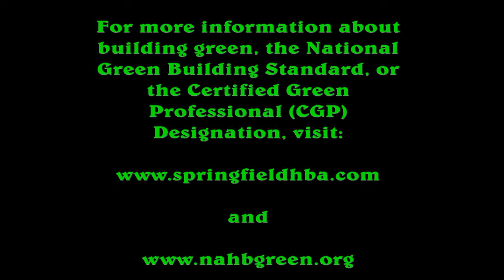HBA Green Building Tip #2: Open Headers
In January 2011, the HBA of Greater Springfield announced it would partner with Habitat for Humanity of Springfield to build the first two homes in Habitat's new Builders Circle development. The homes will be certified to the National Green Building Standard and their construction will serve as a demonstration of flexible and affordable methods by which construction professionals can build green in a residential setting.

Home builder Scott Kisling (Up-Tyte Construction), himself a Certified Green Professional (CGP), is managing the project on behalf of the HBA. In these short videos, Scott and fellow CGP Jason Bekebrede (Monticello Homes), who chairs the HBA Green Building Committee, provide short, helpful green building tips from the jobsite.

In this video, the builders discuss the green building benefits of using open headers over interior doorways.

The HBA's Builders Circle Project Blog helps keep HBA industry professionals and curious consumers up to date on the latest green building features being incorporated into the project. The blog also provides updates on the project's latest progress and upcoming needs. Check it out at: